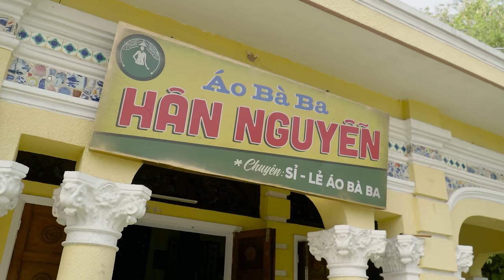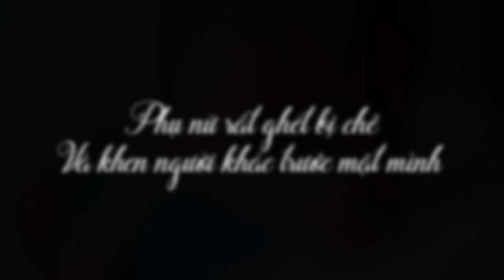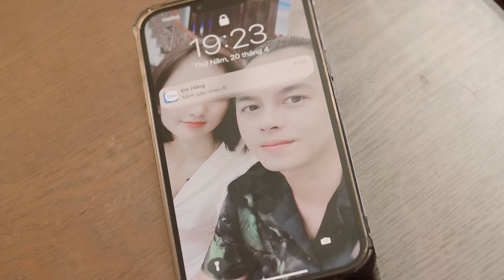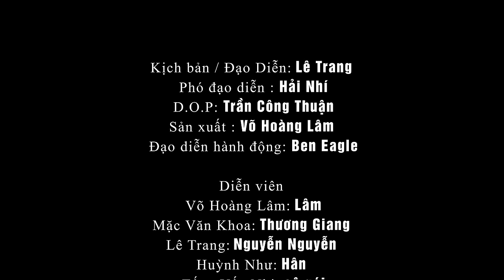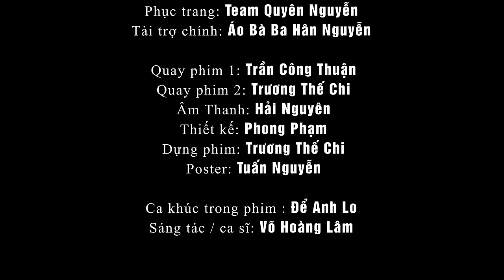PHIM CA NHẠC | ĐỂ ANH LO | Võ Hoàng Lâm, Mạc Văn Khoa, Lê Trang, Ben Eagle, Tống Yến Nhi,...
MV ca nhạc phim: ĐỂ ANH LO
Sản xuất: Võ Hoàng Lâm
Sáng tác/Ca sĩ: Võ Hoàng Lâm
Kịch bản - Đạo diễn: Lê Trang
Phó đạo diễn: Hải Nhí
D.O.P: Trần Công Thuận - Lưu Huỳnh Lâm
Chỉ đạo hành động: Ben Eagle
Diễn viên: Võ Hoàng Lâm - Lâm, Mạc Văn Khoa - Thương Giang, Lê Trang - Nguyễn, Huỳnh Như - Hân, Tống Yến Nhi - Cô gái, Ben Eagle - Chàng trai
Make up: Tân Nguyễn
Phục trang: Team Quyên Nguyễn
Dựng phim: Trần Công Thuận, Trương Thế Chi
Âm thanh: Hải Nguyên
Ánh sáng: MP FILM
Thiết kế: Phong Phạm
Poster: Tuấn Nguyễn
Tài trợ chính: Áo bà ba Hân Nguyễn
► Đăng ký để xem những video mới cập nhật:
► Bản quyền bởi Võ Trần Production & Pops Worldwide. Vui lòng không đăng tải lại dưới bất kì hình thức nào.
● Nhận thu âm: 600k/bài đơn ca (Chất lượng chuyên nghiệp)
● Cover nhạc: 800k/bài (Giống 90% bản gốc)
● Phối nhạc mới: Giá theo yêu cầu khách hàng
● Quay hình Sân khấu trọn gói 3triệu/1bài (trên 5 bài giảm 10%)
✪ Bao gồm:
◕ Quay & dựng
◕ Make up
◕ Đạo cụ, tiểu cảnh
◕ Ăn uống trong giờ quay
★ Làm karaoke: 150k/bài